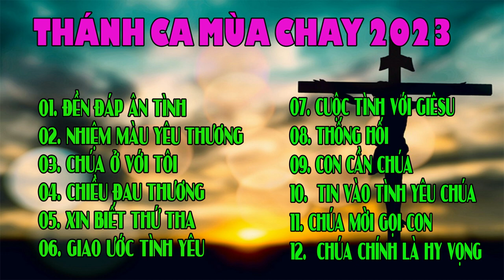THÁNH CA MÙA CHAY CHỌN LỌC MỚI NHẤT 2023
Chào Mừng Bạn đến với Kênh Giáo Xứ Thành Lập TV
1.MỤC ĐÍCH. Xin cảm ơn Cộng đoàn đã ghé thăm và xem các Video từ kênh Giáo Xứ Thành Lập TV này của con. - Mục đích con lập kênh Giáo Xứ Thành Lập TV này là vì con muốn loan báo Tin Mừng của Chúa. Con cũng mong muốn nhiều Người Công Giáo chúng ta sẽ có thêm nhiều kiến thức Đạo Công Giáo, cập nhật, nắm bắt tin tức Giáo hội tại Việt Nam và Toàn cầu, ngõ hầu trưởng thành hơn trong Đức tin. -Mặt khác, kênh Giáo Xứ Thành Lập TV này mong muốn TÔN VINH CHÚA trước mọi người, giúp các bạn tôn giáo bạn biết và hiểu đúng về Đạo Chúa hơn, trước nhiều thành kiến và nghi kị… Vì vậy Cộng Đoàn nhớ ấn Like Video và Đăng Ký Kênh : " Giáo Xứ Thành Lập TV " để Ủng hộ và truyền Động lực cho con nhé. Ước mong ra nhiều Video hữu ích phục vụ Cộng đoàn.
2. QUAN ĐIỂM CÁ NHÂN: Những chia sẻ, phát ngôn, nhận định, của con hoàn toàn là từ niềm tin Tín Lý Công Giáo theo quan điểm Cá nhân, Quý vị chỉ nên tham khảo. Xin NHỚ RẰNG con không có tư cách đại diện cho tiếng nói chính thức từ Giáo hội, Giáo quyền Việt Nam hay không có tư cách giảng Phúc Âm.
3.CON XIN LỖI TRƯỚC và CAM KẾT: Có thể trong quá trình làm tin, vô tình con phạm tới BẢN QUYỀN của chủ sở hữu, gây bức xúc và phương hại tới quý vị, xin quý vị thẳng thắn góp ý hoặc yêu cầu con xoá Clip qua gmail : này trước ạ, Con rất thiện chí và sẽ xóa ngay. Giáo Xứ Thành Lập TV xin cam kết mọi thông tin, tin tức đều đúng SỰ THẬT, không gây tổn hại đến Đức Tin Người Công Giáo.